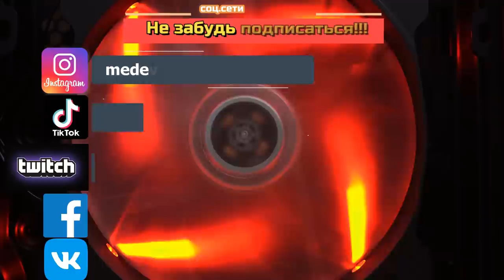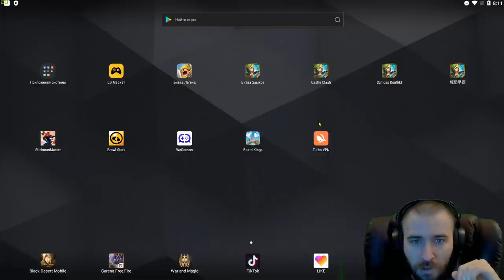ДЕРЕВО+СУНДУКИ \ ХВАТАЙКА+НАСТОЛКА \ БИТВА ЗАМКОВ \ CASTLE CLASH